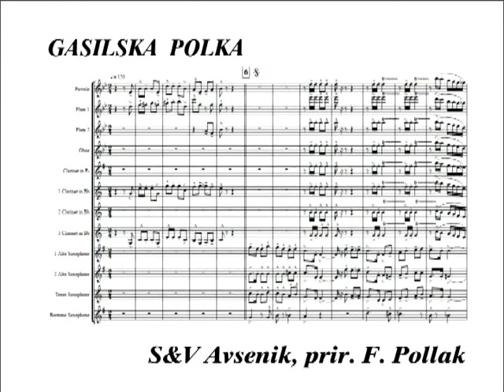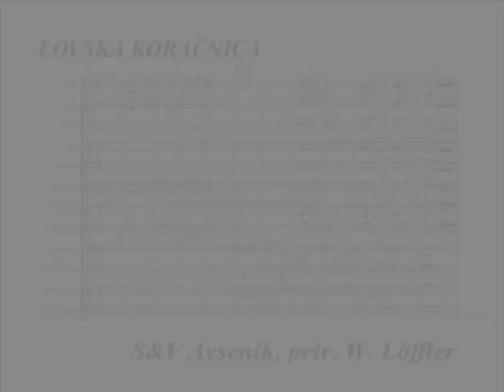S.&V. Avsenik: Gasilska polka